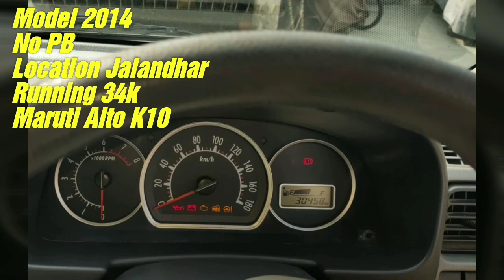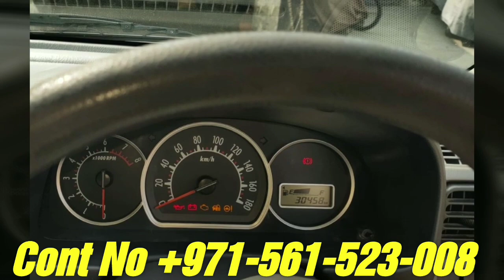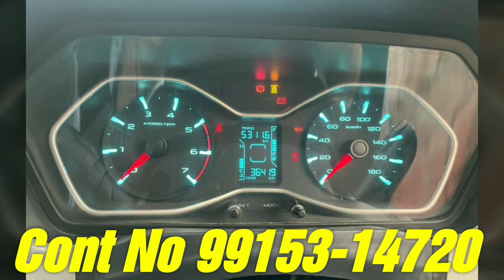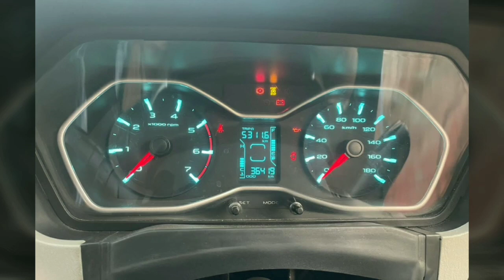Maruti Zen Diesel /Mahindra Scorpio S11 /Hyundai Creta Sx /Alto K10 /Swift Dezire Vdi /Tata Indica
Created by @JattaDeJhaj

Maruti